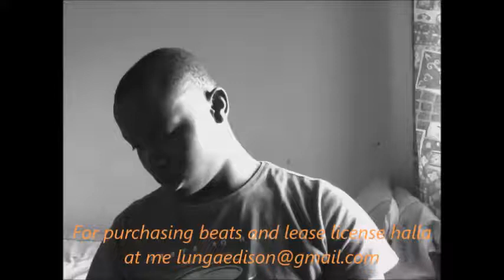Proverb & Reason type of beat